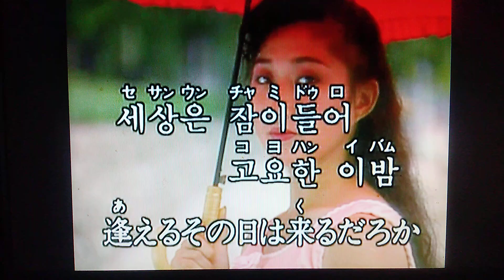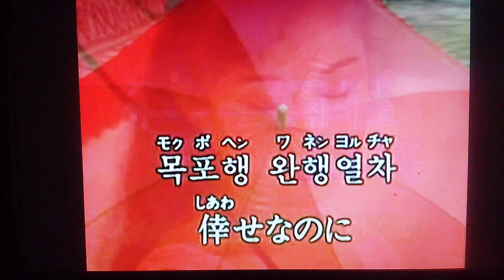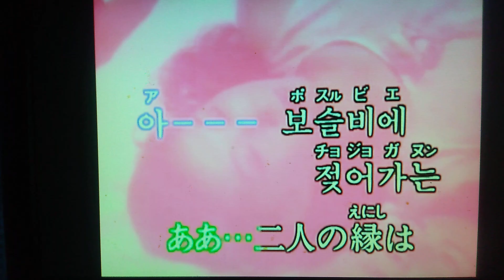대전 부르스 大田ブルース 安 貞愛 Ｃｏｖｅｒ